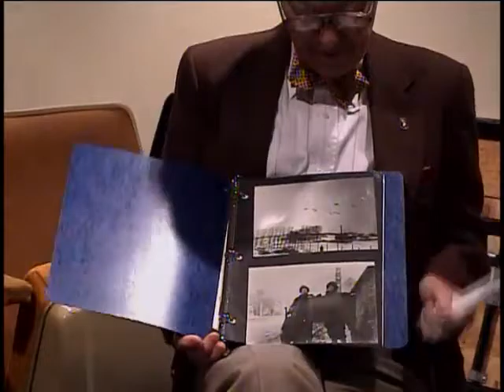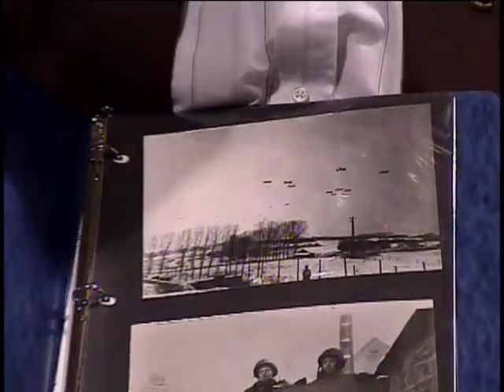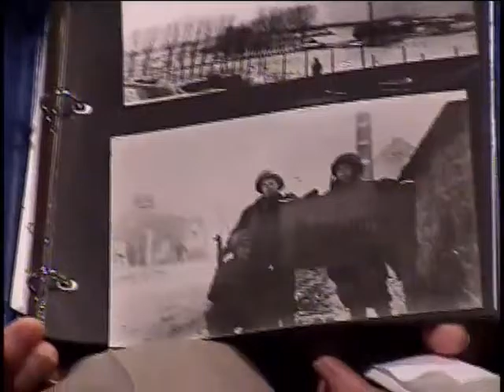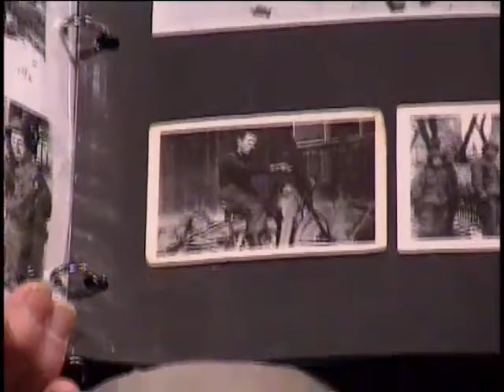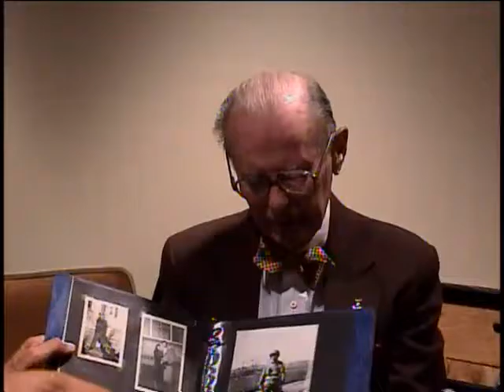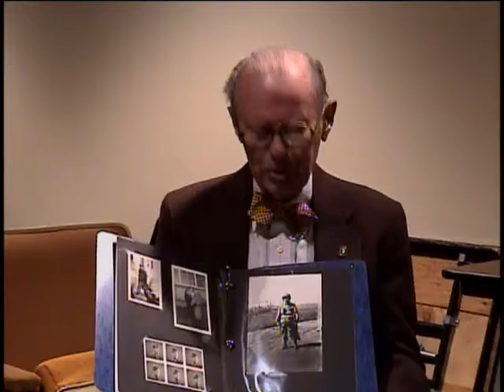Francis Martin Sheehan, T-4, US Army, World War Two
T-4 Francis Martin Sheehan
DOB: 1 February 1921
Hometown: Albany, NY
Place of Birth: Albany, NY
Inducted: 11 December 1942
Discharged: 17 December 1945
United States. Army. Airborne Division, 101st
7/13/2005
Latham
Sheehan, Francis Martin